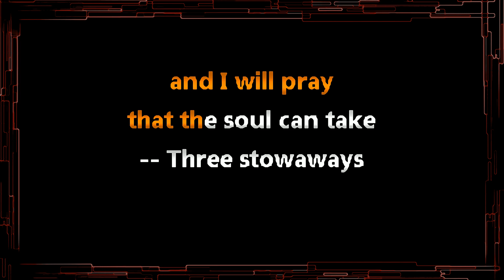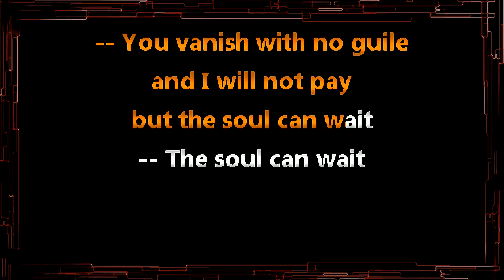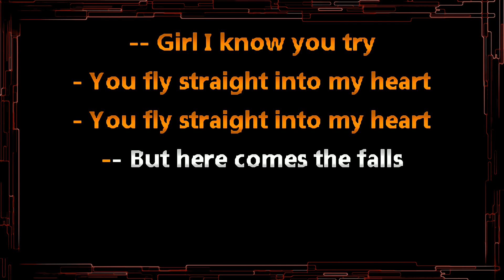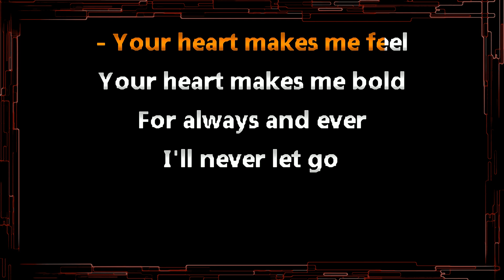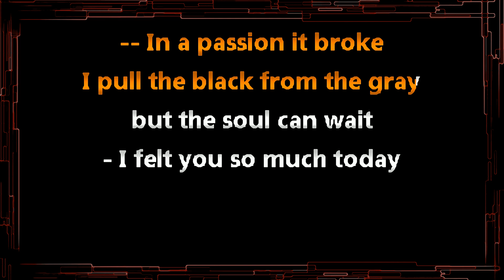Interpol • Pioneer To The Falls (CC) (Upgraded Video) 🎤 [Karaoke] [Instrumental Lyrics]